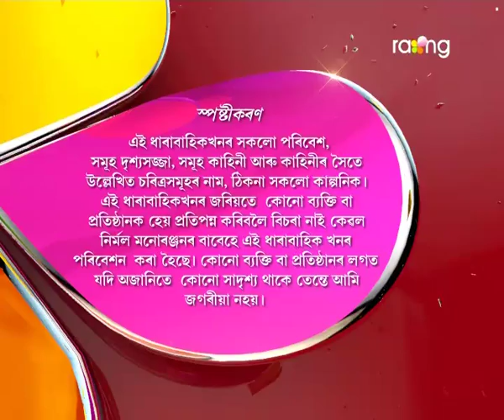Oi Khapla - ঐ খাপলা | 07th Jun 2017 | Full Episode | No 578